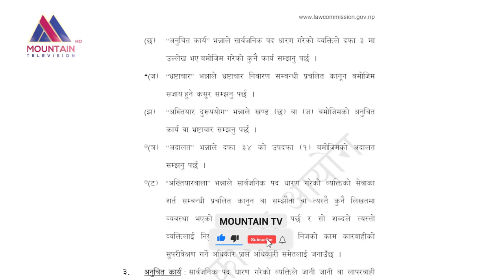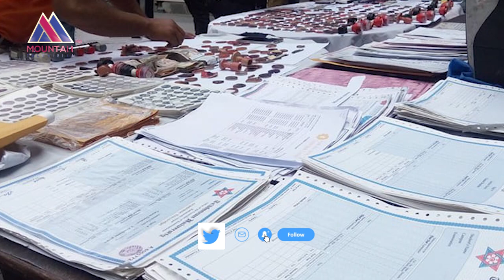नक्कली प्रमाणपत्रसम्बन्धी उजूरी १३ सय मुद्या ६ मात्र